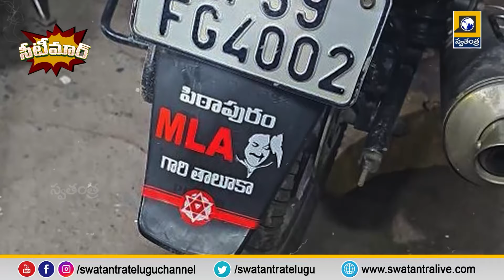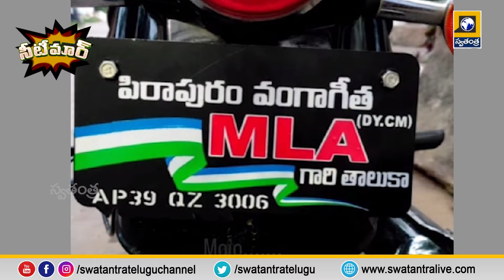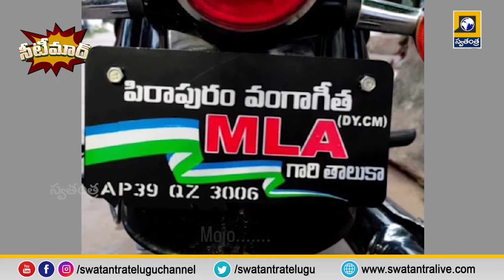Trending News Updates | Telugu News Updates | Modi | Jagan || Bike Rides || Swatantra tv live